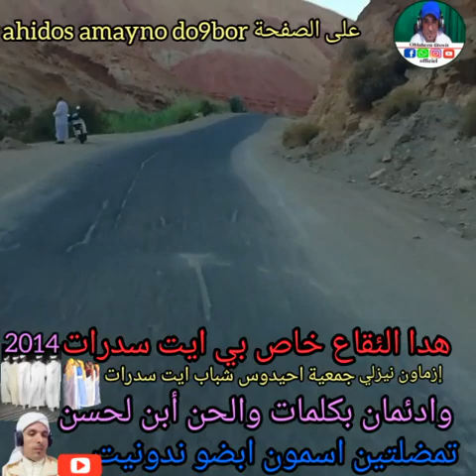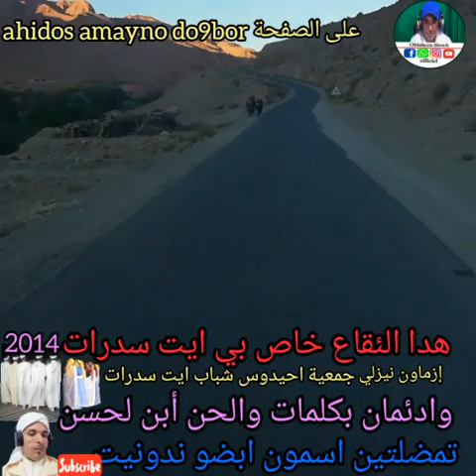lfnan oblahcen titswit lmrjo lichtirak f l9anat Fadla oalaysa amra chokran liljami3